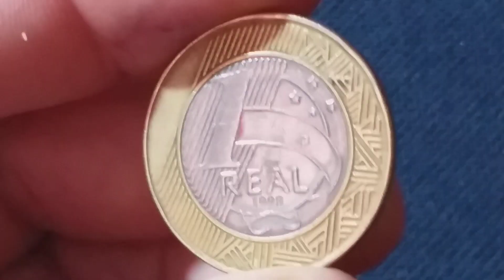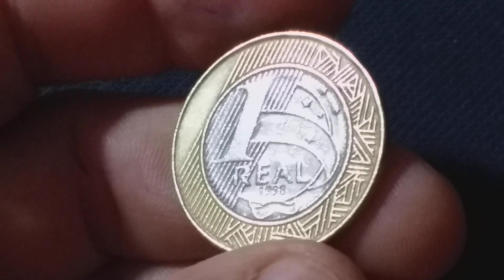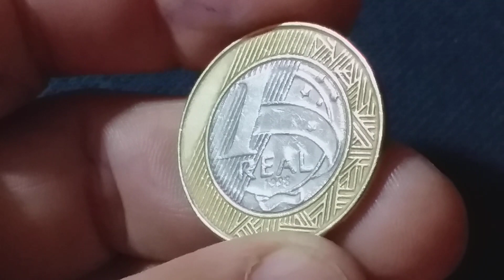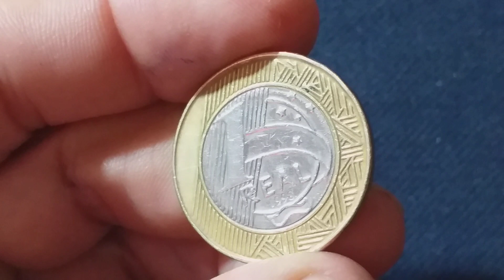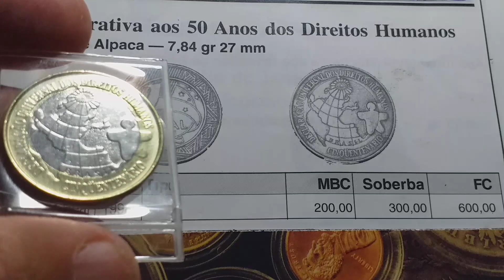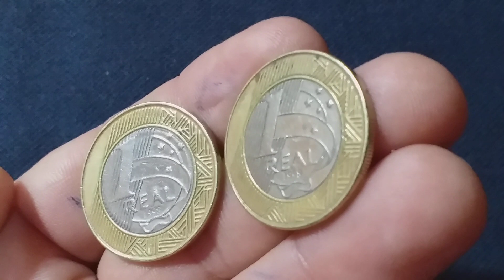MOEDAS EM CIRCULAÇÃO DE 1 REAL VALENDO MAIS DE 300 REAIS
Seja mais um entre os mais de 56 mil inscritos e deixe seu 👍joinha pra ajudar o canal🙋‍♂️❤❤❤